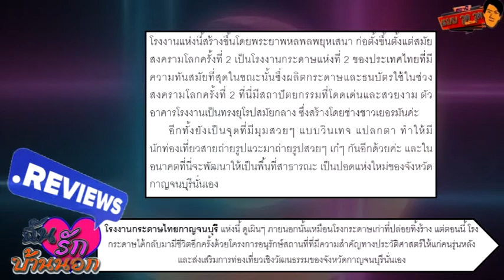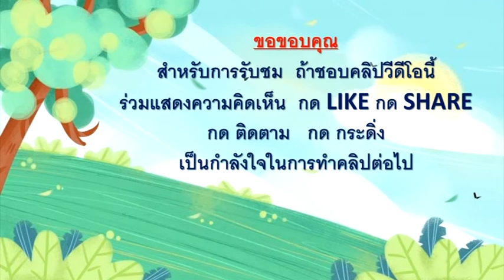โรงงานกระดาษไทยกาญจนบุรี HI-LIGHT ฉันรักบ้านนอก::สถานีแบบวุดวุด::